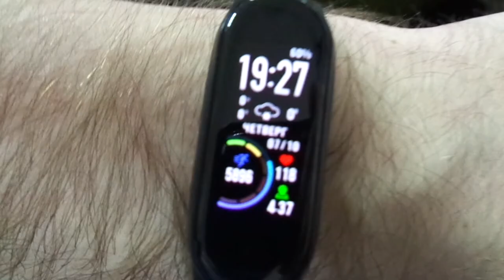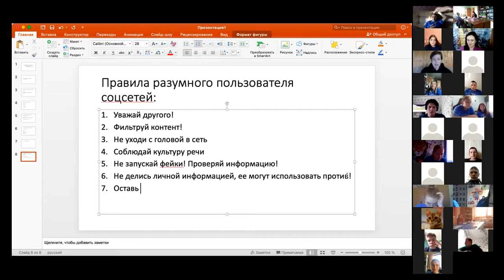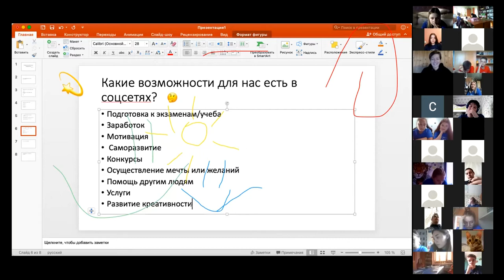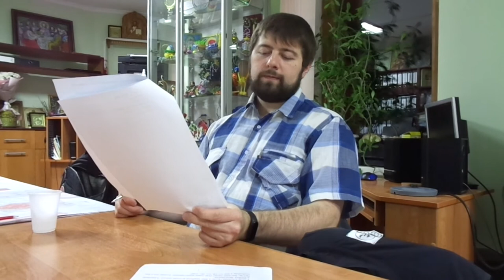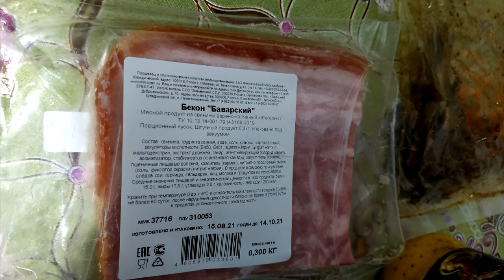2021-10-07 Александр Невский. Репетиция